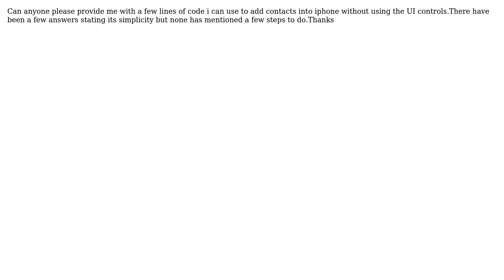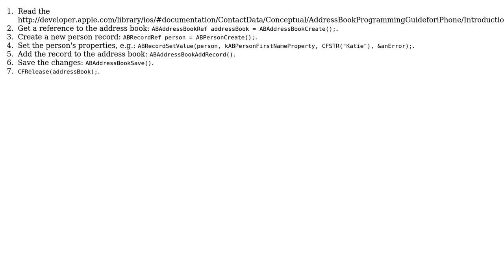Add Contacts into AddressBook without UI (2 Solutions!!)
Add Contacts into AddressBook without UI

With thanks & praise to God, and with thanks to the many people who have made this project possible! | Content (except music & images) licensed under CC BY-SA | Music | Images & others | With thanks to user Qamar Suleiman user Ole Begemann user Nik Burns and the Stack Exchange Network Trademarks are property of their respective owners. You are responsible for your own actions.